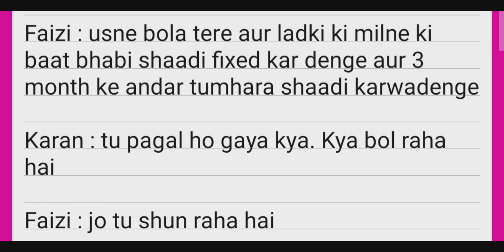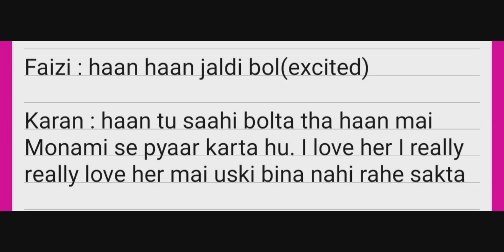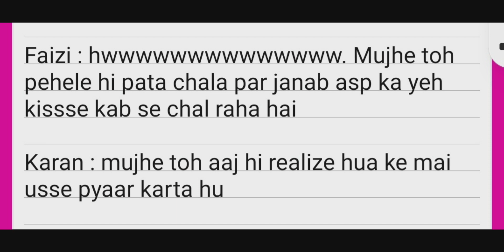moran fanfiction part 47